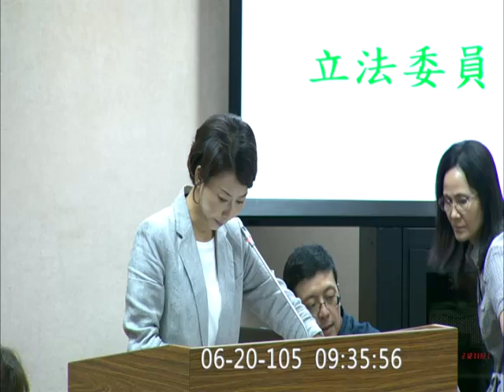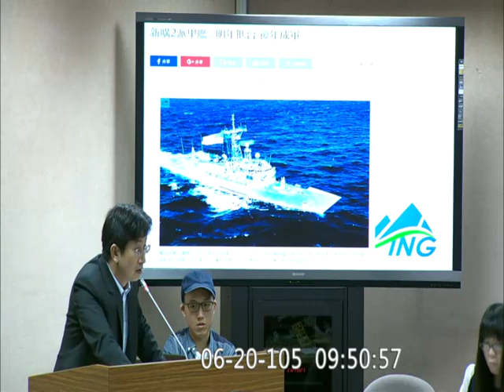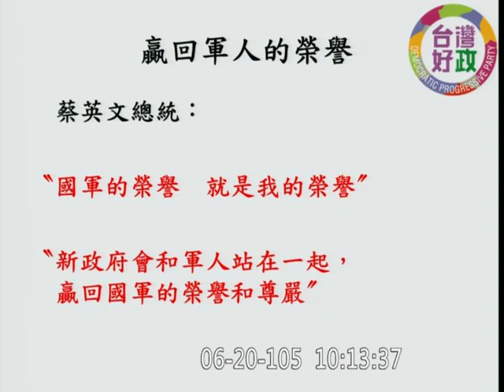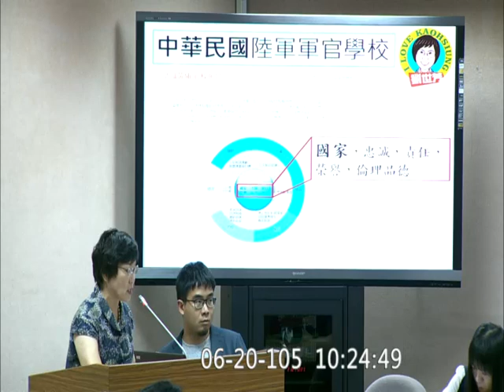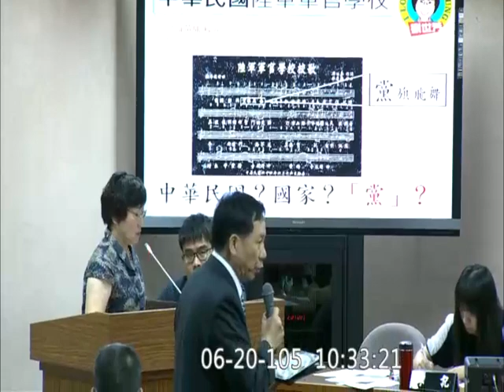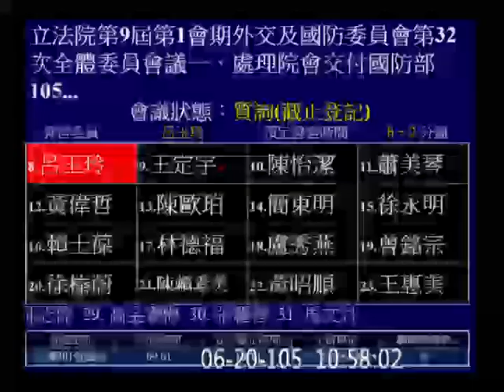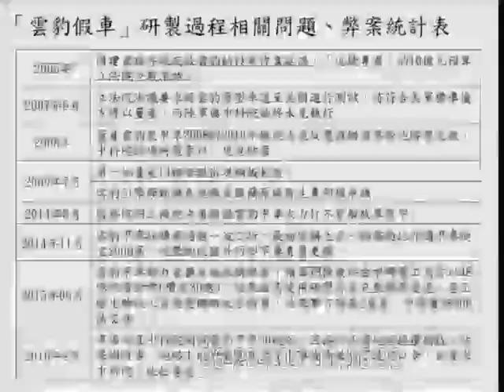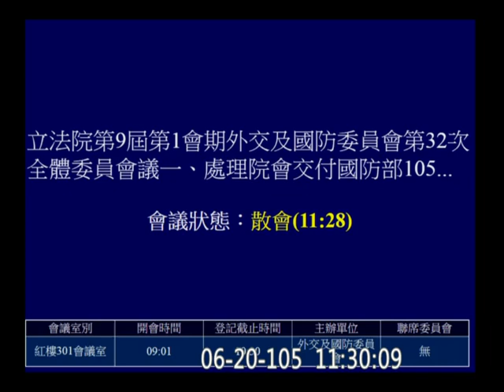20160620 國防部預算凍結案(中國製劣品混充) 王定宇 羅致政 蔡適應 劉世芳 陳亭妃 外交國防 【立法院演哪齣？】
mention 蕭美琴
一、處理院會交付國防部105年度中央政府總預算決議凍結案1案。二、審查本院委員蔡適應等23人擬具「陸海空軍勳賞條例第六條條文修正草案」案。